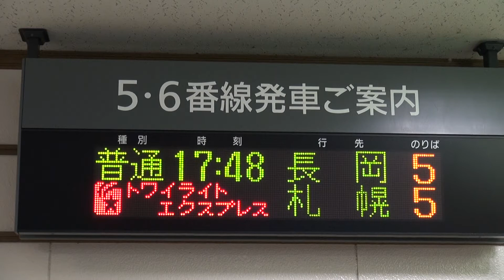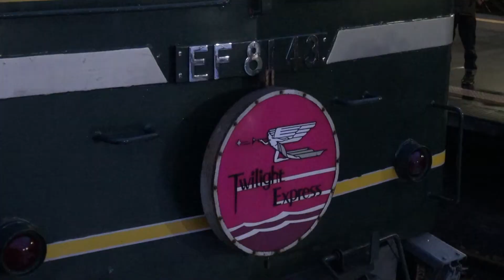さよならトワイライトエクスプレス 8001レ 直江津 2015.3.12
2015年3月12日、寝台特急トワイライトエクスプレス、8001レ、札幌行ラストラン直江津駅、JR西日本、東日本運転士交代、発車の様子です。